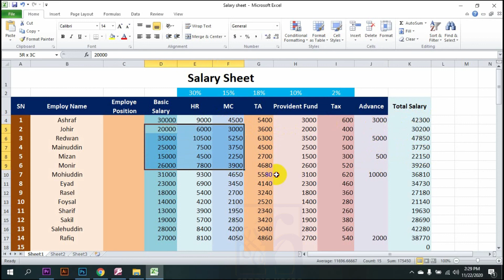How to make salary sheet in excel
We upload educational videos in our channels and do the easy describe in this videos. Which is needed for each person.